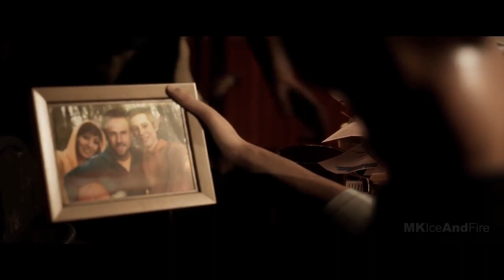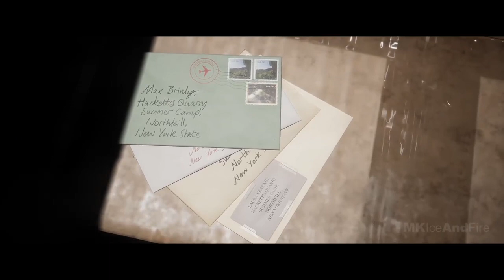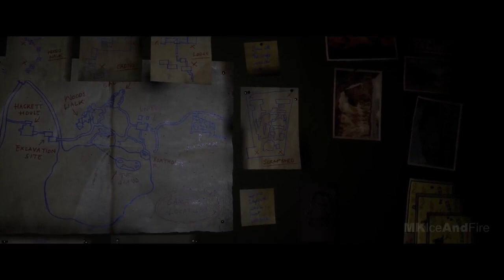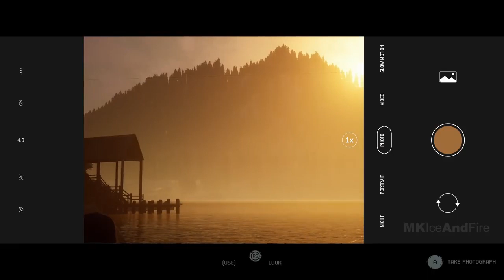THE QUARRY Gameplay Walkthrough Part 2 FULL GAME [4K 60FPS PC] - No Commentary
The Quarry Walkthrough Part 1 and until the last part will include the full The Quarry Gameplay on PC. This The Quarry Gameplay is recorded in 4K 60FPS on PC and will include the full game, all endings and all boss fights.